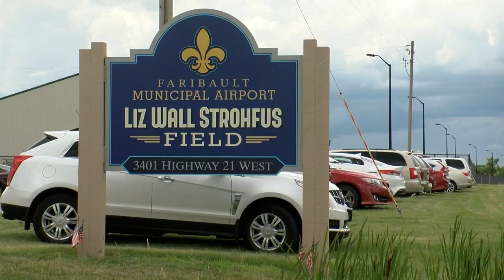Female WWII Pilot Honored At Faribault Airport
A World War II veteran's memory is living on in Faribault, Liz Collin reports (0:47). WCCO 4 News At 6 – June 24, 2017